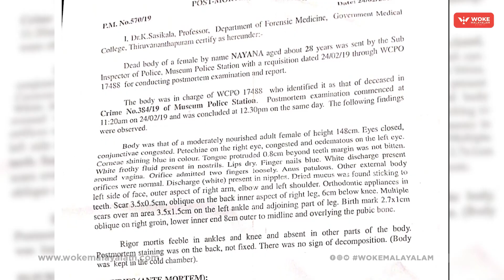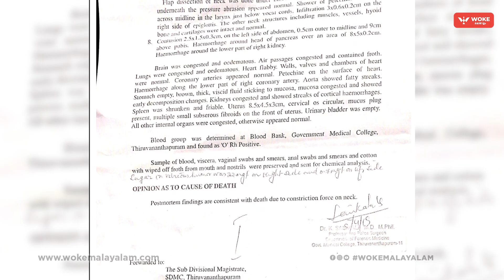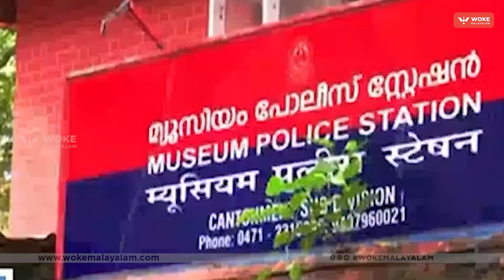ആരെ സംരക്ഷിക്കാനായിരുന്നു ഈ നാടകം?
ഇനിയെങ്കിലും നയനക്ക് നീതി കിട്ടുമോ?